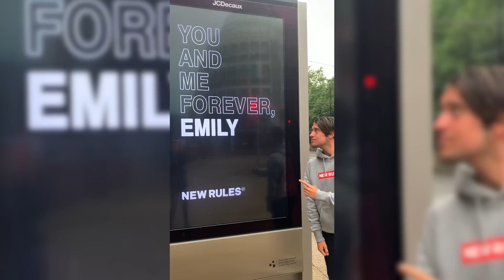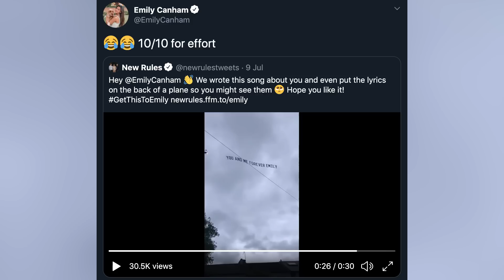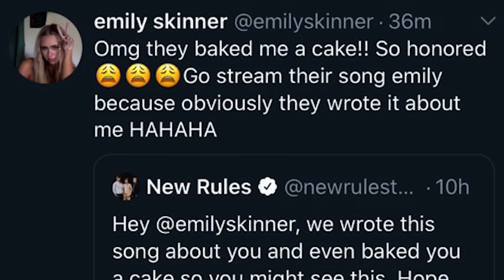HOW WE (NEARLY) GOT OUR SONG TO EMILY RATAJKOWSKI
you MBs really came through on this one 😅